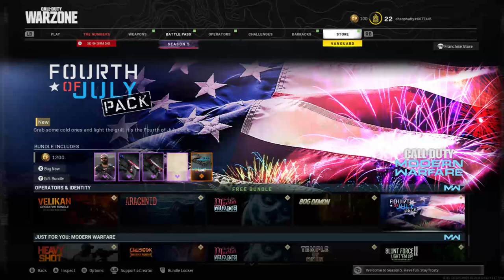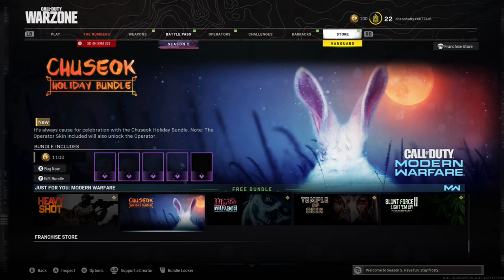Fortnite Stream |GOAL: 350 followers| just the !tip pls daddy xx